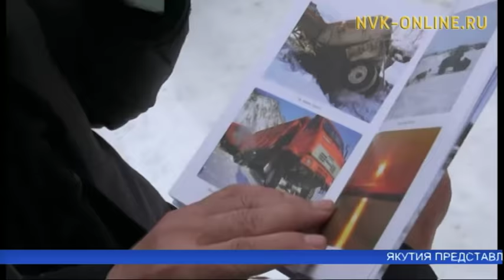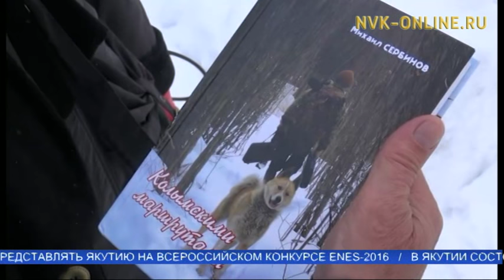Суровый северный край надолго остается в сердцах